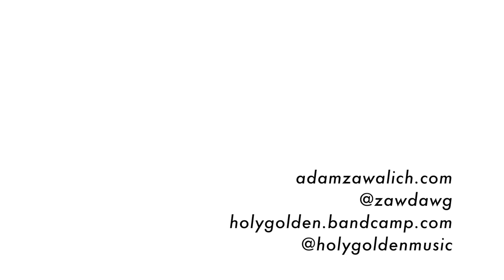Making a Pair of Book-matched Stepped Entryway Tables with Shou Sugi Ban Legs: Descriptive!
I've been carting this odd shaped slab around for years and finally found something to do with it. Figured, instead of one weird table why not make two! I had to build a saw big enough to re-saw this slab. You can check out that process in my last video:

The slab is claro walnut and the legs are shou sugi ban-ed ash.